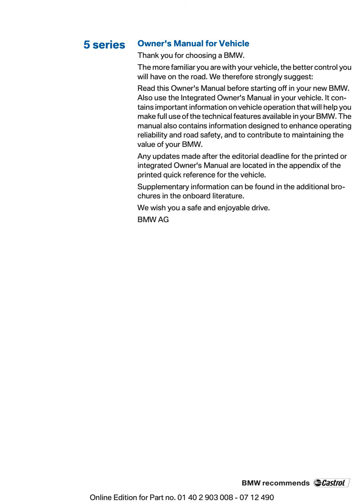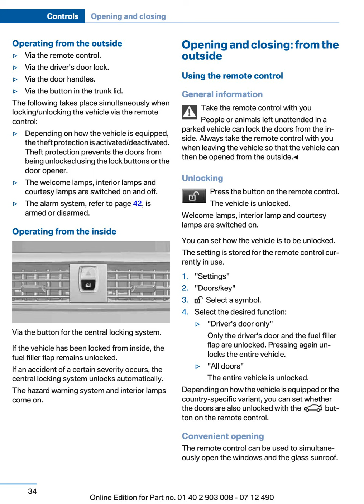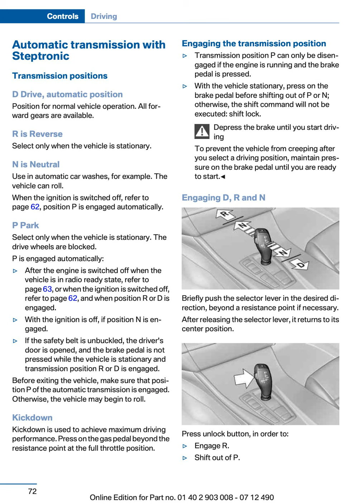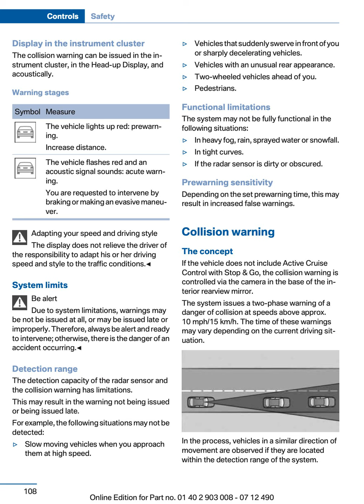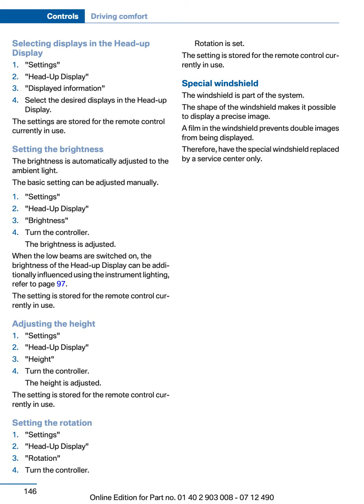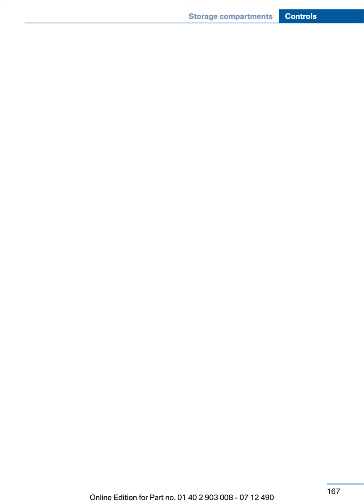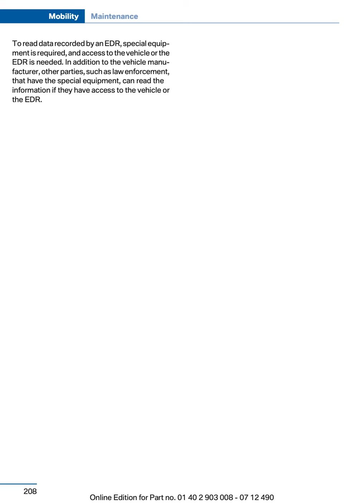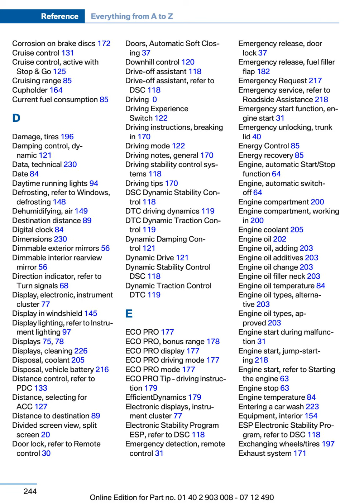BMW 5 Series Owner's Manual